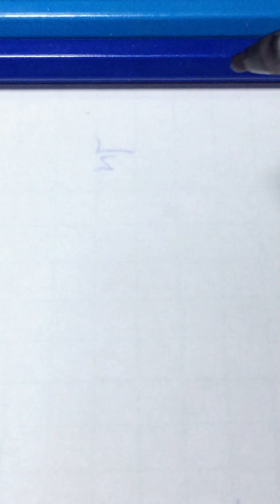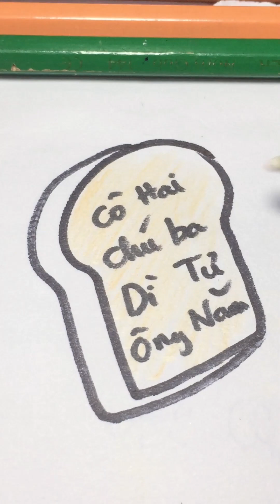Speed Draw ASMR 07